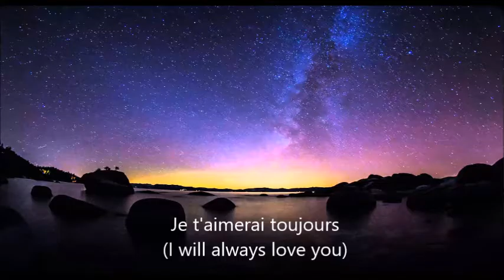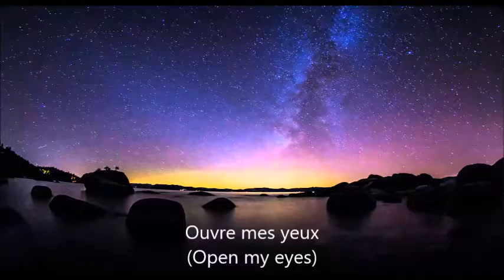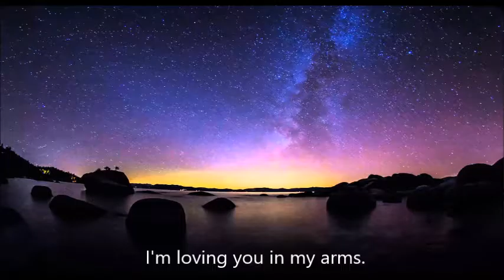Come home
Original Song by Jaqui and Duane